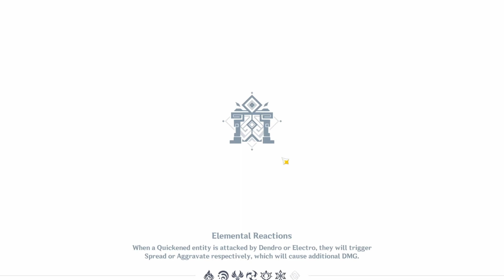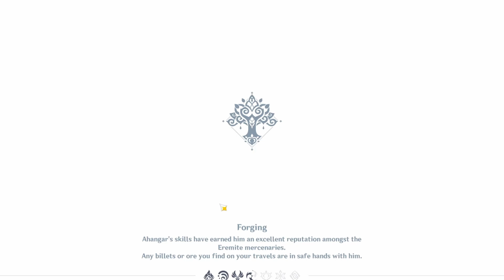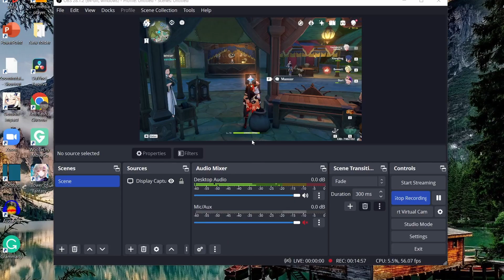Misty Dungeon Howling Trial